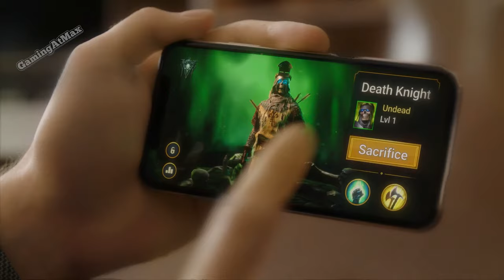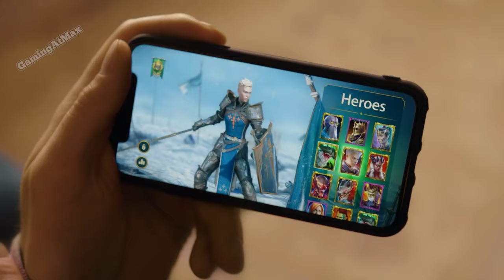Top Raid Shadow Legends Ads in 60fps 4K (2019 - 2021)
** I always come across these CG ads so put them together and transformed them from 24fps to 60fps for better viewing experience.
These ads are so good you would actually wish they made a movie.

This is not in any way sponsored btw but I've put their official links down below just incase you guys wanna check them out.

If you happen to be a mobile gamer or like mobile games check my other videos 👇

Re-rendered from 24 to 60fps via Topaz using chronos V2 model AI
Hardware Specs:
GPU: RTX 2080ti
RAM: 4x8/32GB DDR4
CPU: i9 9900K

If you think the channel is worth supporting, please consider donating, any amount would absolutely help a lot 👇